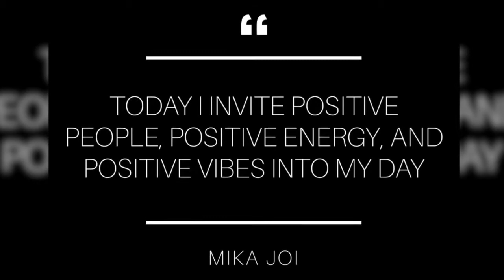What I Did On Saturday Vlog #1 | Tennis Lessons + Lavender Latte Sipping + Sewing Class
2.17.18
S a t u r d a y

What’s crazy is what I shared in this video wasn’t even everything I did. My Saturday was SUPER BUSY. Take a look into my day.

Rock out with me👇🏾

Do you dig Podcast? Cool you can rock out with me in the world of Podcast too by listening to The truthmoment Podcast

Google Music: desktop only